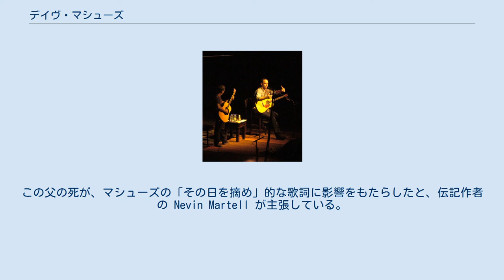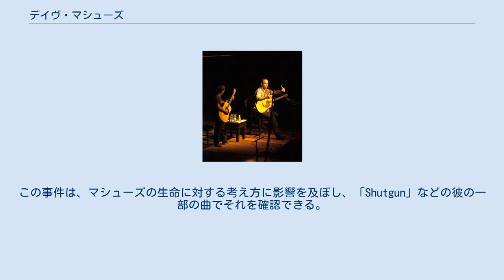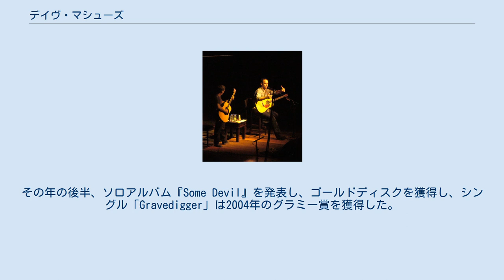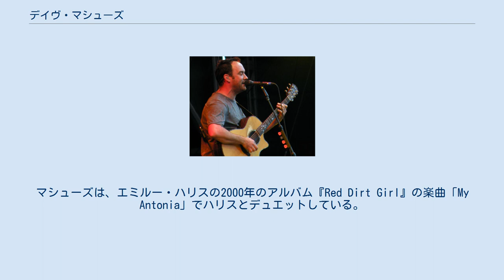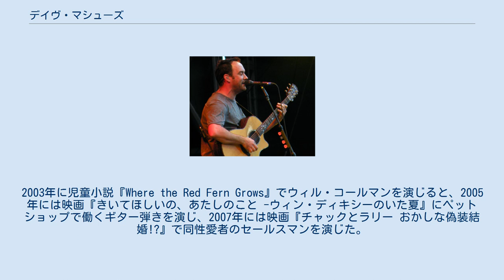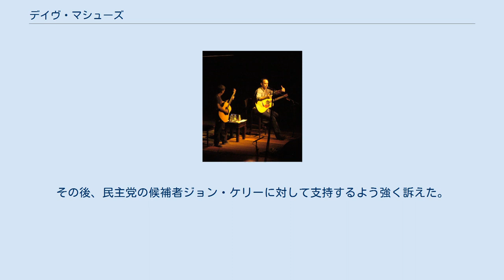デイヴ・マシューズ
デイヴ・マシューズ（英: Dave Matthews、1967年1月9日 - ）は、南アフリカ共和国生まれのアメリカ人ミュージシャン。
ロックバンド、デイヴ・マシューズ・バンドのリード・ボーカル、ソングライター。
 デイヴ・マシューズこと本名デヴィッド・ジョン・マシューズは、南アフリカ共和国のヨハネスブルグで4人兄弟の3番目の子として生まれた。
2歳の時、マシューズ一家は父親の仕事の関係でアメリカ合衆国ニューヨーク州のヨークタウンへ引っ越した。
 1974年、一家はイギリスのケンブリッジに移った後で、1年後にニューヨークへ戻り、1977年にマシューズの父が肺がんで没した。
この父の死が、マシューズの「その日を摘め」的な歌詞に影響をもたらしたと、伝記作者の Nevin Martell が主張している。
ニューヨークに住んでいるとき、マシューズは母に連れられて初めてピート・シーガーのコンサートを観た。
そして一家は、1977年にヨハネスブルグへ再度戻った。
 マシューズが高校を卒業した頃は、南アフリカでは市民的不服従が巻き起こっていて、その頃にマシューズは南アフリカ軍からの徴兵を受けたが、平和主義的なクエーカーであるマシューズは、徴兵を避けるために南アフリカを出た。
 1986年にニューヨークに移り、IBMで短期間働いた後、マシューズ一家がデイヴが生まれる前にかつて暮らしていたバージニア州シャーロッツビルで、母と共に暮らした。
そして、マシューズはシャーロッツビルのローカルの音楽コミュニティの一員になった。
ローカル・スターのティム・レイノルズに時々ステージへ呼ばれて演奏に加わったり、他の友人であるロス・ホフマンからレコードを録音するよう説得された。
初めてのプロしてのギグはシャーロッツビルのモダンダンス大会で行い、トランペット奏者のジョン・ダースらが作曲した「Meaningful Love」を歌った。
1991年に、マシューズは自分のバンドを結成することを思いついた。
 マシューズは、リロイ・ムーア、カーター・ビューフォード、ステファン・レザード、ピーター・グラソー（1993年脱退）、ボイド・ティンズレーと、デイヴ・マシューズ・バンドを結成した。
このバンドが行った最初のショーは、1991年3月14日にシャーロッツビルのナイトクラブで行われた中東の子供たちのためのチャリティ・ショーだった。
 1994年、南アフリカに住んでいたマシューズの姉が夫に殺害される事件が起こった。
この事件は、マシューズの生命に対する考え方に影響を及ぼし、「Shutgun」などの彼の一部の曲でそれを確認できる。
1994年1月29日、マシューズはティム・レイノルズと、ニューヨークで姉との思い出をテーマに演奏をした。
翌年に発表されたデイヴ・マシューズ・バンドのアルバム『Under the Table and Dreaming』は、姉に捧げられている。
姉の遺児2人は、アメリカへ旅立ち、デイヴとその妹が躾などの面倒を責任をもってみた。
 デイヴ・マシューズとティム・レイノルズ（2007年） マシューズは、デイヴ・マシューズ・バンドの仕事に1990年から2003年まで専念していた。
2003年、ブルーマン・グループのアルバム『The Complex』にて「Sing Along」という曲でマシューズはバンドから離れてソロで歌った。
その年の後半、ソロアルバム『Some Devil』を発表し、ゴールドディスクを獲得し、シングル「Gravedigger」は2004年のグラミー賞を獲得した。
アルバムをサポートするため、マシューズは『Some Devil』の録音に参加したミュージシャン達と、デイヴ・マシューズ & フレンズ名義でツアーを行った。
 マシューズはベラ・フレック・アンド・フレックトーンズの1998年のアルバム『Left of Cool』にゲスト参加し、その返礼でベラ・フレック・アンド・フレックトーンズのベーシストのヴィクター・ウッテンがデイヴ・マシューズ・バンドのライヴやスタジオ録音に多く参加している。
マシューズは、エミルー・ハリスの2000年のアルバム『Red Dirt Girl』の楽曲「My Antonia」でハリスとデュエットしている。
 マシューズはアマチュア俳優として、1990年代前半にシャーロッツビルのいくつ...